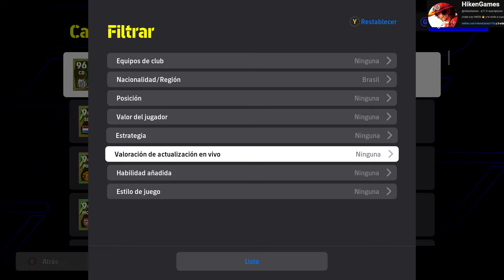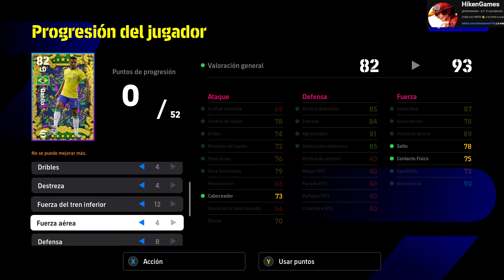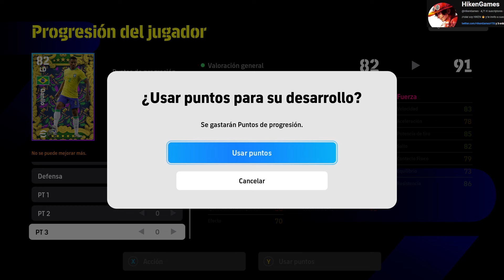EL MEJOR DEFENSOR de EFOOTBALL 2024 😯 para evitar triangulazos!! 🔼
guia de entrenamiento para EL MEJOR DEFENSOR CENTRAL que EVITARA QUE CAIGAS en TRIANGULAZOS en efootball 2024,
como entrenar a danilo en efootball.
los mejores jugadores de efootball